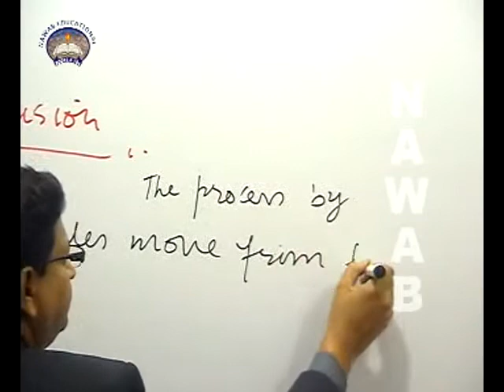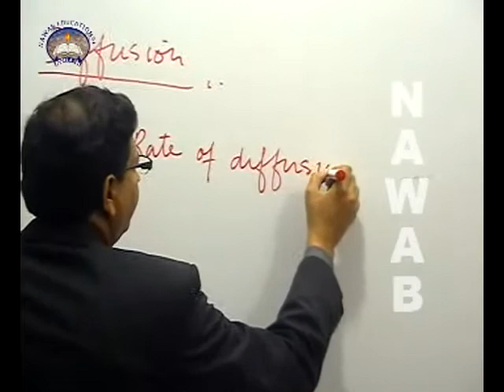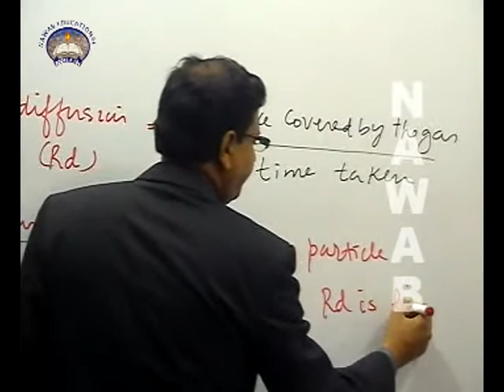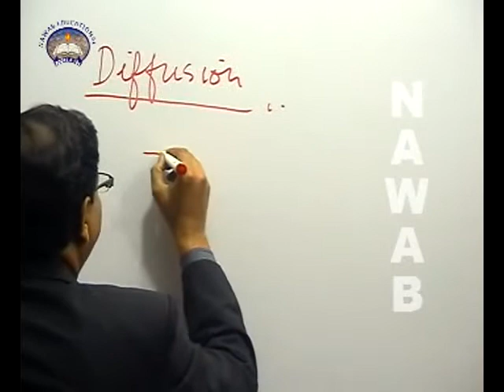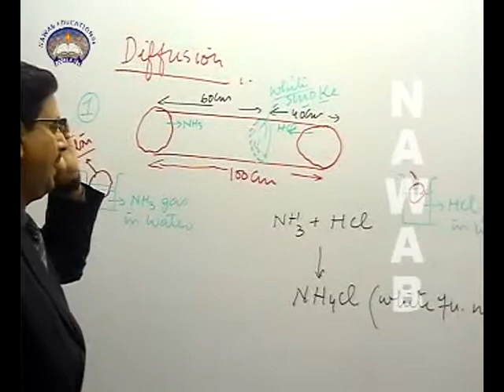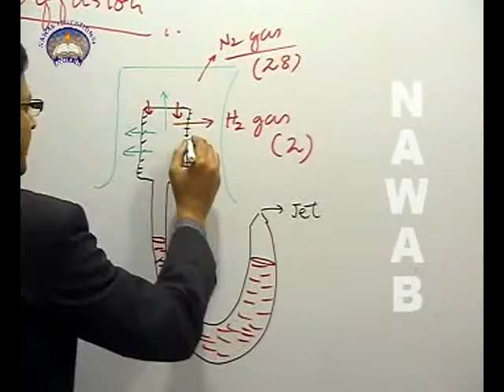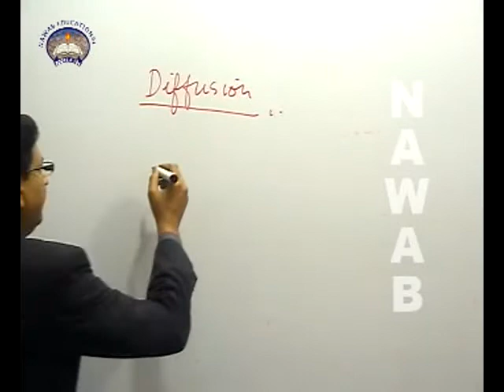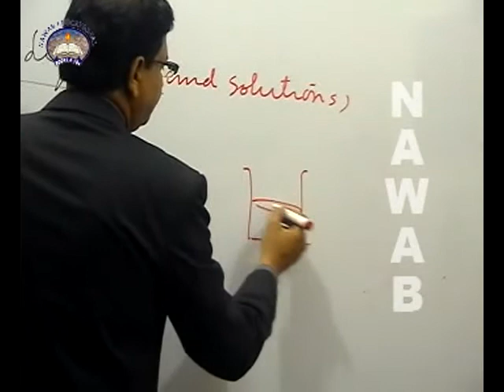O LEVEL CHEMISTRY | CHAPTER 1 | Q4 | KINETIC PARTICLE THEORY | PROCESS OF DIFFUSION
O LEVEL CHEMISTRY Chapter 1 Question 4 "KINETIC PARTICLE THEORY" "PROCESS OF DIFFUSION"   Step By Step
By Nawab Educational Books & CDs